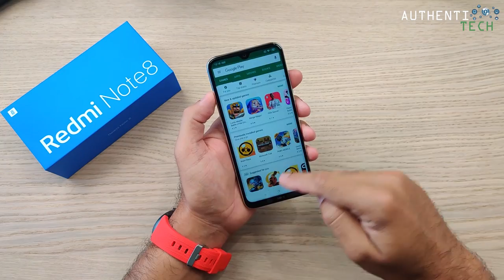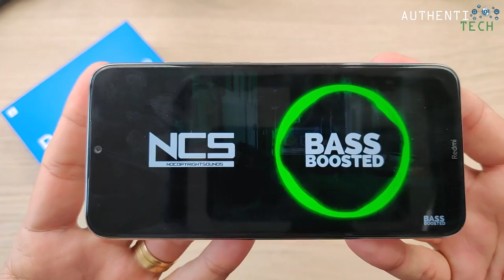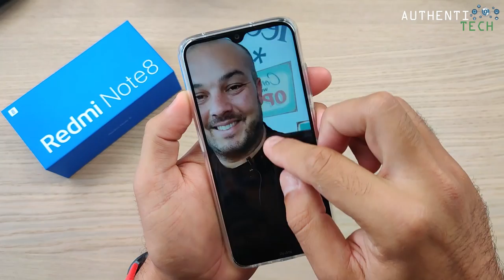★ Xiaomi Redmi Note 8 - 4 Câmeras Traseiras por Menos de R$ 1.000? 🤔Unboxing Português Brasil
🏷 Cupom: BGEUN864

🏷 Cupom: BGEUN8128

⚡ Global Version Xiaomi Redmi Note 8 Pro 6GB RAM 64GB ROM

⚡ Global Version Xiaomi Redmi Note 8 Pro 6GB RAM 128GB ROM
🏷 Cupom: BGEUNP8128